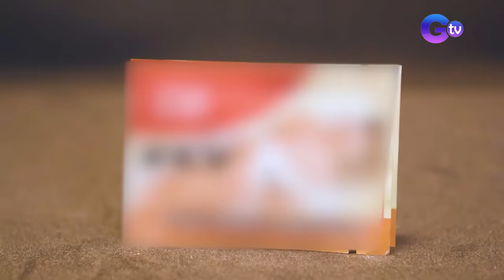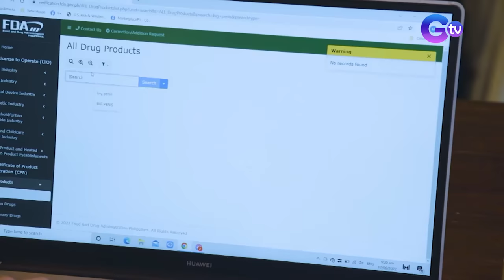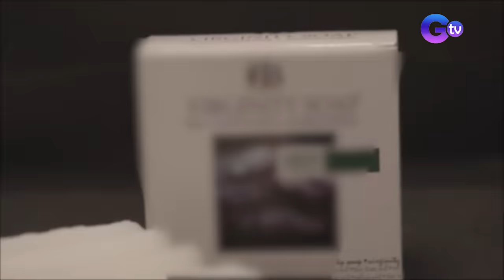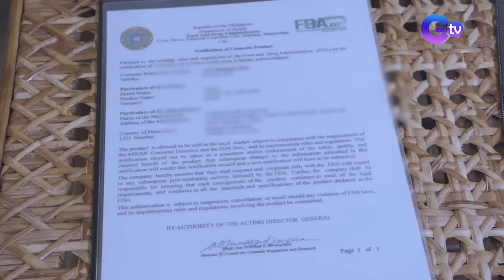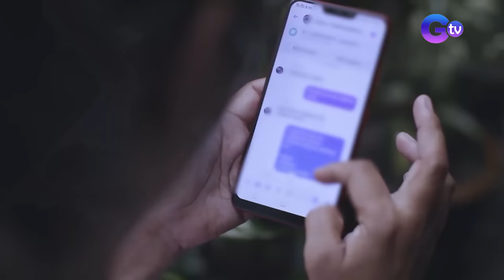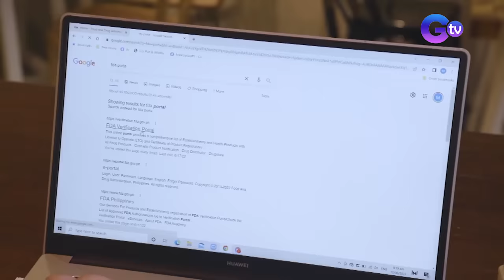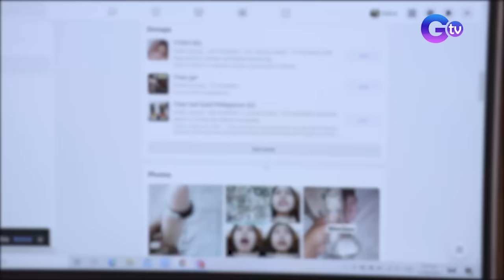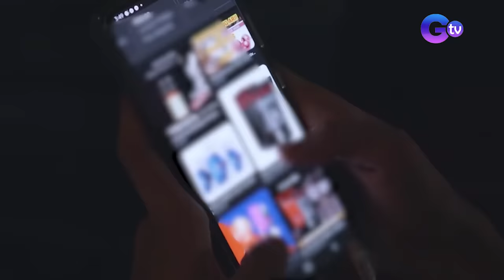"Sex enhancers," ligtas bang gamitin? | Brigada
Babala: sensitibong usapin. Maging disente sa pagkokomento.

Sa panahon ngayon, naglipana na ang mga produktong nagbibigay ng extrang lakas sa 'sex’. Pero ligtas nga bang gamitin ang mga ito? Alamin sa video.

Watch it every Saturday, 8:50 PM on GTV. for our full episodes.